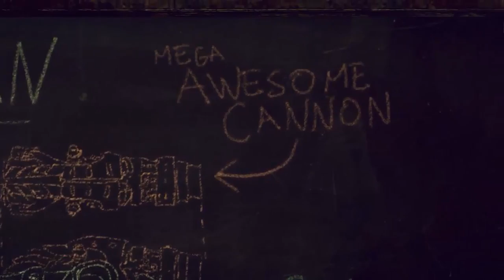Enslaved Viaje al Oeste Parte 8 HD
NUESTRO AMIGO ES UN CHANCHOOOO !
me das un me gusta  :) gracias comenten el video.

LE DAS UN ME GUSTA XD
juegos de moda ,antiguos, que me wusten ami y tratar que les wuste a ustedes
asus p8b75-v
16g ram ddr3 snipergamers
xfx r7950 core edition 3g